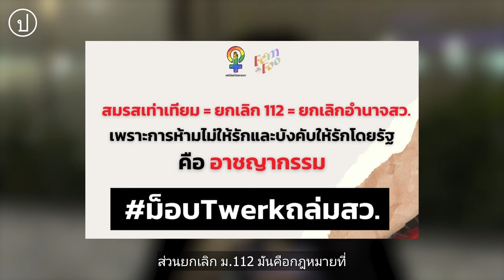ม็อบTwerkถล่มสว. | 21 ก.ค. 66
21 ก.ค. 66 หน้าหอศิลป์ฯ กทม. กลุ่มเฟมินิสต์ปลดแอกทำกิจกรรม ม็อบTwerkถล่มสว. ชวนคนเต้นทเวิร์กระบายอารมณ์ โดยเชื่อมโยงประเด็นระหว่าง สมรสเท่าเทียม ยกเลิก112 และ ยกเลิกอำนาจสว. เข้าด้วยกันภายใต้หลักคิดของการไม่ก้มหัวต่อการถูกบังคับให้รักหรือห้ามรักในแบบของตัวเอง